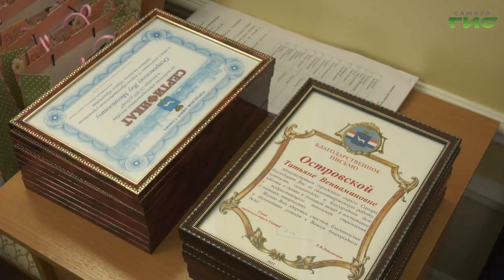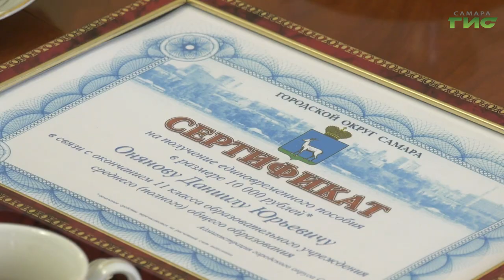Елена Лапушкина вручила сертификаты на получение выплат выпускникам 11 классов из числа детей-сирот